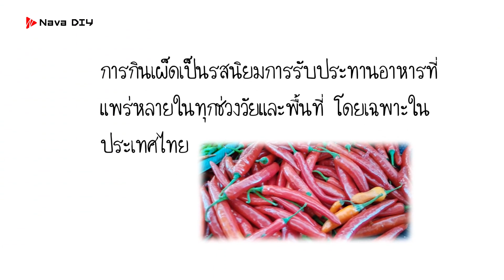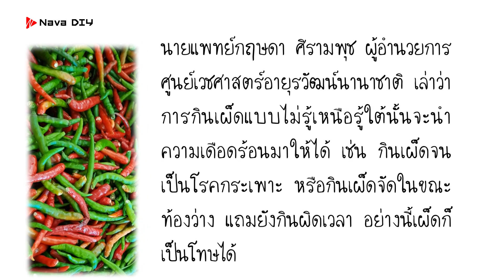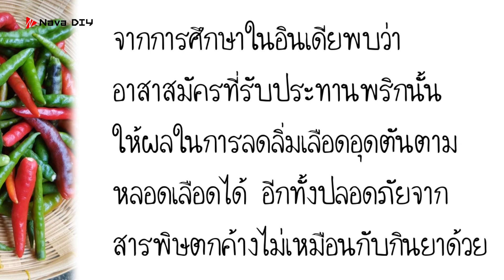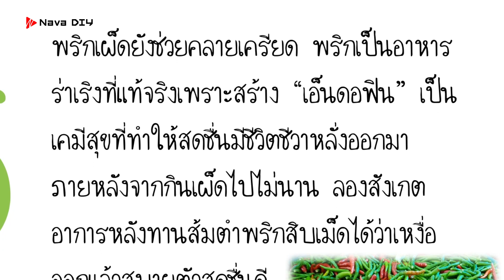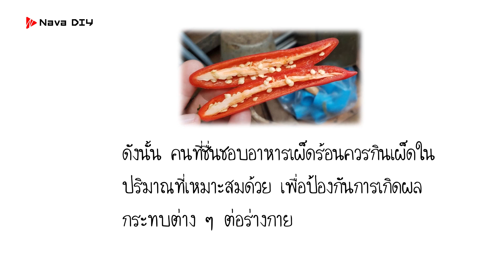คนกินเผ็ดมีเฮ!!! พบประโยชน์เพียบ พริกช่วยสุขภาพดีขึ้นขนาดนี้ | Nava DIY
คนกินเผ็ดมีเฮ!!! พบประโยชน์เพียบ พริกช่วยสุขภาพดีขึ้นขนาดนี้